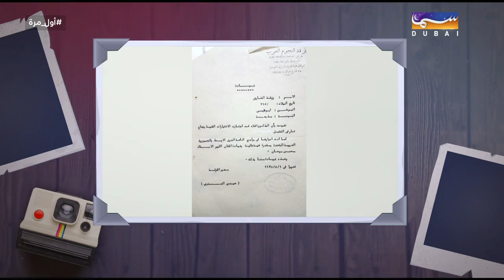أول مرة - الحلقة 9 مع رزيقة الطارش | رمضان 2019